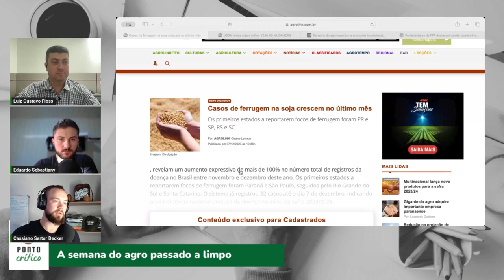Ferrugem Asiática chegou mais cedo nas lavouras de soja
[Fitossanidade e Produção] A Ferrugem Asiática da Soja já está no Campo!

Neste corte, exploramos o recente e preocupante aumento de mais de 100% nos casos de ferrugem na cultura da soja no Brasil, entre novembro e dezembro deste ano.

🔍 Discussão Detalhada: Acompanhe nossa análise detalhada sobre como as condições climáticas e a ampla janela de semeadura criam um ambiente propício para doenças fúngicas oportunistas, e quais são as implicações para a safra atual, além de trazer alternativas e dicas para manejar esta doença e diminuir os possíveis prejuízos na lavoura.

Cassiano Decker @cassianoagro

Eduardo Sebastiany @oeduardoagro

Luiz Gustavo Floss @luizgustavofloss